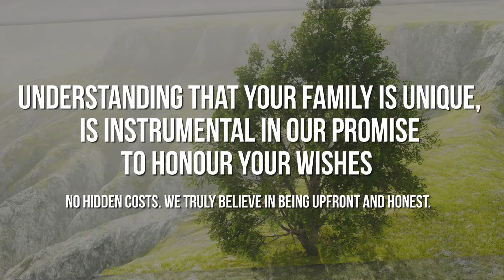Voyage Funeral Home & Crematorium | Consumer Choice Award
2022 Winnipeg Consumer Choice Award Winner in the Category of Funeral Services.